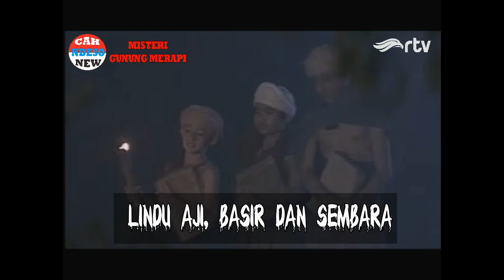BANGKITNYA MAK LAMPIR UNTUK MENGHABISI KETURUNAN KYAI AGENG PRAYOGO - MAK LAMPIR EPISODE 2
Setelah terkubur dalam gua selama 130 thn tanpa sengaja ada pemburu yg terjatuh dalam gua. Dan terjadilah perkelaian yg menyebabkan salah seorang tewas yg darahnya menetes tepat mengenai mulut mak lampir.